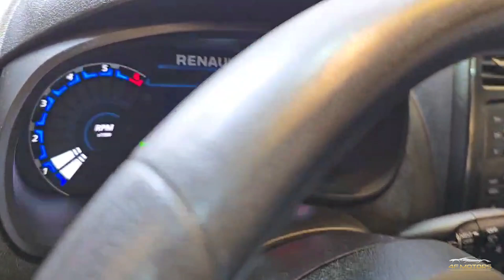O SUV DOS COMPACTOS, KWID 4F MOTORS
🔷RENAULT KWID ZEN 2 (FLEX)🔷

📅 2022/2023
✅ LICENCIADO
✅ 65.288 KM
✅ IPVA PAGO

🔹Opcionais🔹

IPVA PAGO, LICENCIADO, TODAS AS REVISÕES EM DIA, BANCO BIPARTIDO, RODAS DE LIGA LEVE, ASSISTENTE DE PARTIDA EM RAMPA, CÂMBIO MANUAL, VIDROS ELÉTRICOS DIANTEIROS. A 4F MOTORS, se reserva o direito de corrigir quaisquer erros ou omissões a qualquer momento e sem aviso prévio

🏁 Rua Maria Otilia 225 | Analia Franco | São Paulo

Quer Vender o seu carro? 🏎
Entre em contato conosco

Vem para a 4F MOTORS!